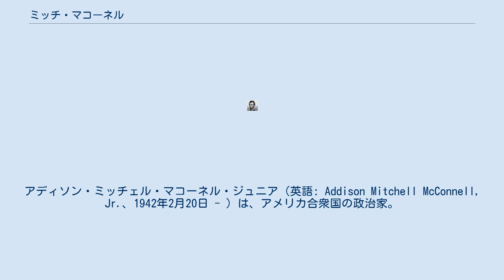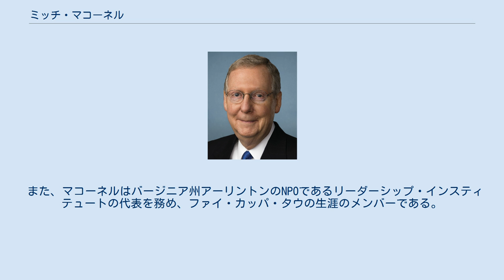ミッチ・マコーネル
アディソン・ミッチェル・マコーネル・ジュニア（英語: Addison Mitchell McConnell, Jr.、1942年2月20日 - ）は、アメリカ合衆国の政治家。
1985年からケンタッキー州選出の連邦上院議員、2007年1月3日より上院少数党院内総務を、2015年1月3日より上院多数党院内総務を務めている。
バプテスト教会の信徒である。
ミッチ・マコーネル（Mitch McConnell）と通称される。
 1964年にルイビル大学カレッジ・オブ・アート・アンド・サイエンスを卒業し、ケンタッキー大学カレッジ・オブ・ローを1967年に卒業した。
大学在学中最後の年に、ケンタッキー州ルイビルでアメリカ陸軍予備役部隊、第100師団に入隊する。
伝えられるところによると1967年7月から6ヶ月間、主として訓練任務に従事することとなった。
ケンタッキー州フォート・ノックスでの入隊式の後、マコーネルは1967年8月に現役から解放された。
1967年8月、上院議員のジョン・シャーマン・クーパーは、フォート・ノックスの司令官に手紙を書き、マコーネルはニューヨーク大学に通うため、いつ現役任務から「解放」されるかを尋ねた。
その結果、マコーネルは実際には現役任務を完了しなかった。
元選挙対策担当者によると、マコーネルは視神経炎（視神経炎は多発性硬化症の徴候である。）によって除隊されたとする。
除隊に関連する事実は、以来ジャーナリストと政敵の両方から度々質問されている。
 1967年、キャピトル・ヒルにおける経験を重ね、法学部での最後の学期に上院議員ジョン・シャーマン・クーパーのインターンとなる。
その後上院議員マーロウ・クックのアシスタントを務め、フォード内閣での司法次官補であった。
1978年から上院議員に当選するまで、マコーネルはケンタッキー州ジェファーソン郡の判事であった。
 1985年からケンタッキー州選出の連邦上院議員、、2007年1月3日より上院少数党院内総、2015年1月3日より上院多数党院内総務を務めている。
 2021年1月6日、合衆国議事堂が占拠される事件が発生するが、マコーネルは同年1月19日、議会で「暴徒は嘘を吹き込まれた。彼らは大統領とその他の権力者たちに触発された」と述べた。
 最初の妻のシェリル・レドモンとは後に離婚した。
夫妻の間には3人の娘（エリー、クレア、ポーター）がいる。
二番目の妻のイレーン・チャオと1993年に再婚した。
イレーンはジョージ・W・ブッシュ政権で労働長官を務め、閣僚となった初のアジア系女性であった。
 マコーネルの個人資産は2009年で3,275万6,000ドルと見積もられた。
前年度よりも80万2ドル増加し、上院で12番目の資産家である。
 また、マコーネルはバージニア州アーリントンのNPOであるリーダーシップ・インスティテュートの代表を務め、ファイ・カッパ・タウの生涯のメンバーである。